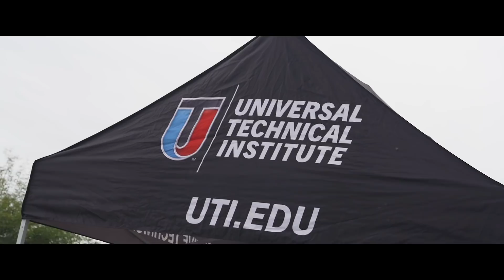Severed In The Southwest 2019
Severed in the Southwest #21 presented by Switch Suspension was held on December 7th 2019 at the UTI campus in Avondale AZ. Hundreds of custom vehicles were on hand for what is always a very fun event. This was the first year at a new location and it was a huge success.